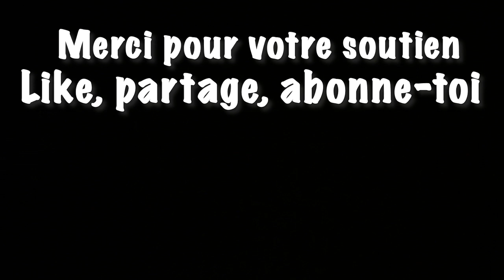Fringues fringues fringues (Parodie Kaaris Tchoin ) David Charles aka Harris.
Haaa les femmes et les fringues 😜tout un monde 😘
Parodie de Kaaris par mon cousin Harris de Genève 😜

Spécial dédicace et remerciement à ma femme Linda 😘 (qui n'a pas du trop se forcer pour jouer le personnage) 😜